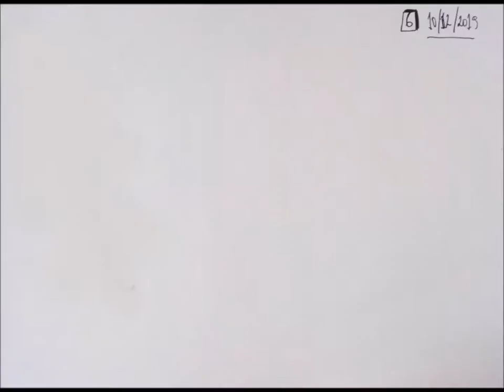Sound Diary Elżbieta Wiśniewska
Sound diary done for a class called Experimental Music and Politics of Subculture at AAAD, Prague.